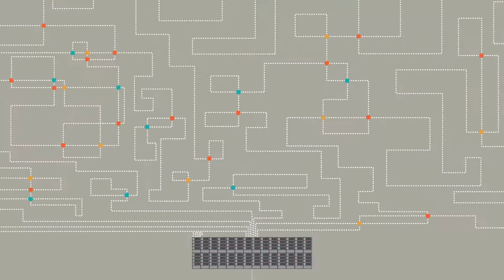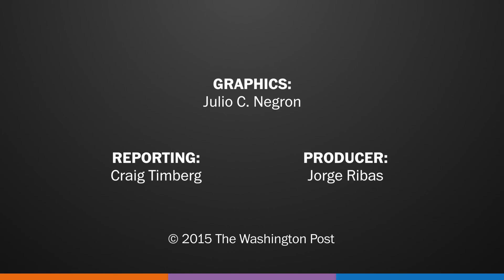How your online data can get hijacked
What happens when you send an e-mail or buy something online? Most of what we do on the Internet requires sending data thousands of miles to other computers. But how does the data know where to go, and can it get lost or stolen along the way?